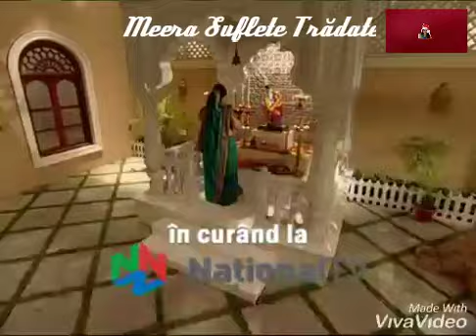Teaser "Suflete Trădate"